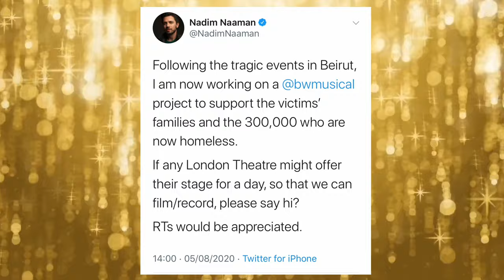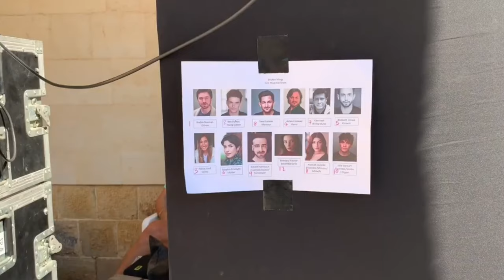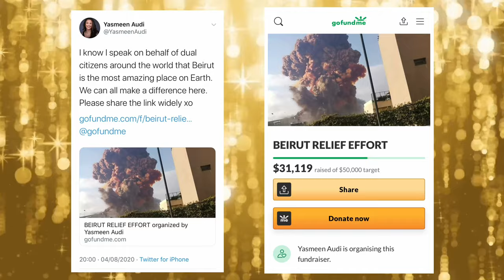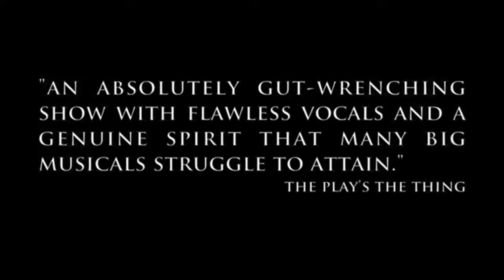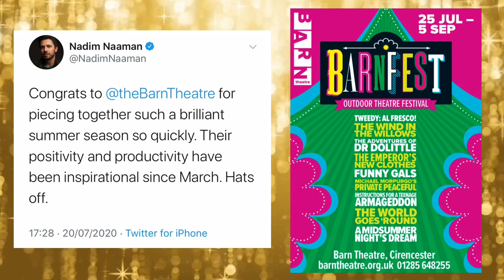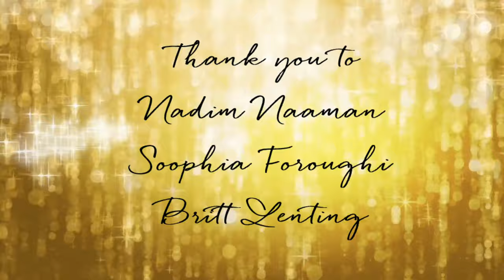Stagey Chat Ep. 2 Nadim Naaman Britt Lenting Soophia Foroughi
I’m this episode I chat to Nadim Naaman, Britt Lenting and Soophia Foroughi.

We discuss
Phantom of the Opera
Prince of Egypt
Broken Wings
Yasmeen Audi ‬
An Evening at Joe’s
Lambert Jackson Productions
Barn Theatre
Ava and Azar
London Marathon
NSPCC

To order any of Soophia’s earrings visit her Instagram page @ava_and_azar

Follow me @philipdehany and @thatstageyblog